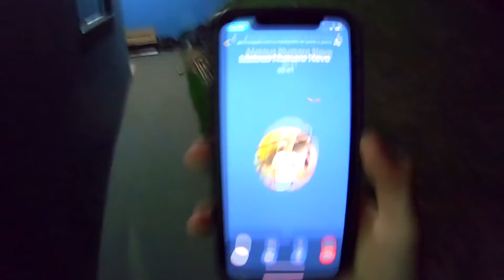RESSUCITAM0S A CRIAURA BOSS AGORA PRECISAMOS IR ATRÁS DO LIVRO DA BRUXA URGENTE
renato garcia passando à noite no quarto do roma,